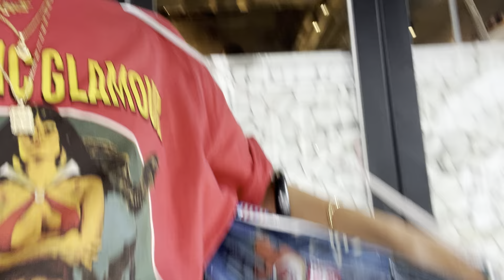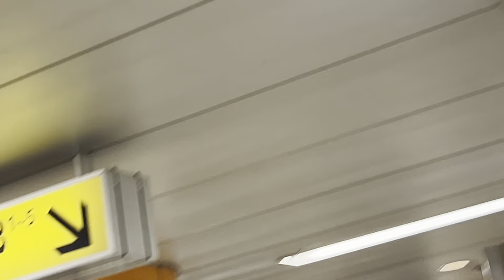(SUB)VLOG#25 いい1日だ😌TOKYO,HARAJUKU,shopping,cafe,lunch,fashion,friends,etc...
久々のvlogになってしまいました😓
なんか毎日やってること変わんないなって
思っててみても変わり映えしないなって
思ってたんだけど、
相談したら、お洋服も違うし、
絶対同じ日になんて見えないし
それでもみたいんだよって
言ってくれて🥺🥺🥺

久々にカメラを回しました😉❤️❤️❤️

充実した日であったと思う！！

■字幕制作担当
制作：株式会社クロボ